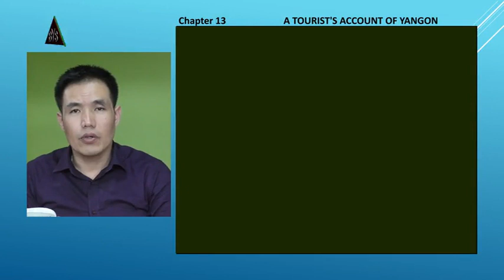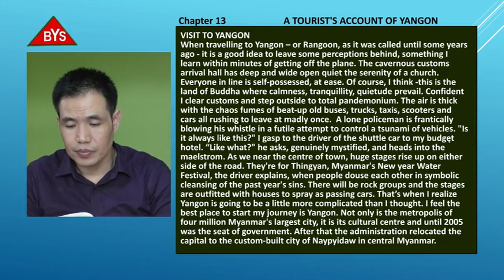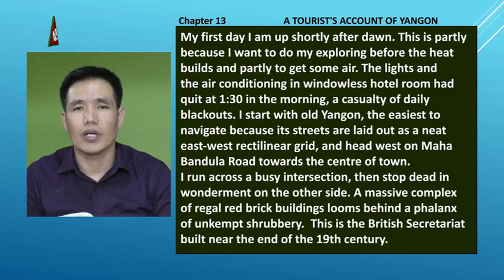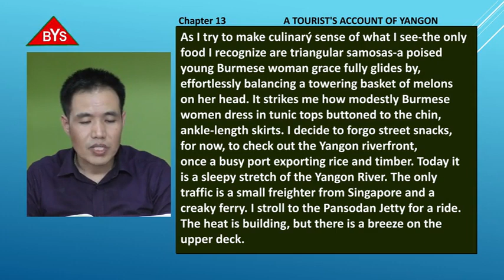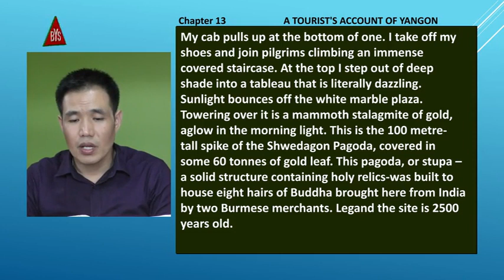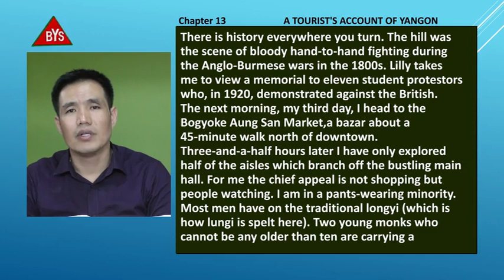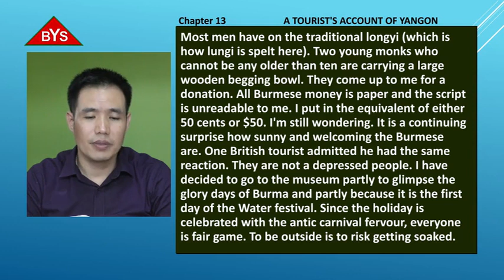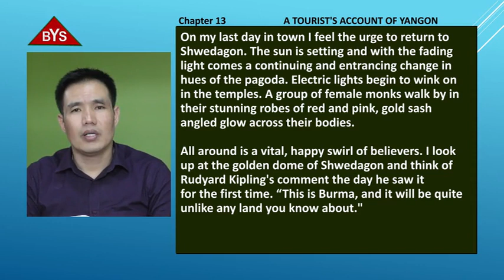CLASS X ENGLISH CH- 13 A Tourist's Account Of Yangon